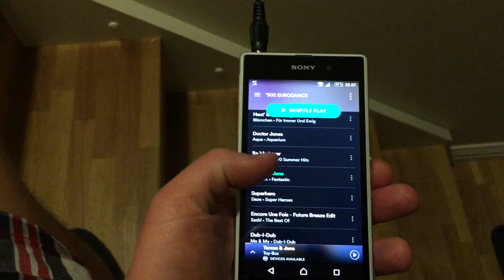90's music played on Panasonic SA-AK40